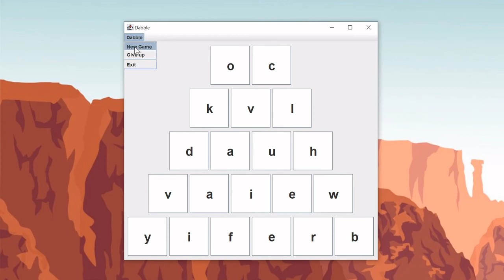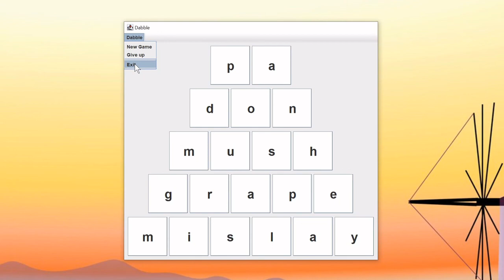Assignment 3: Dabble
The Dabble game that students complete for Assignment 3 of CISC124.